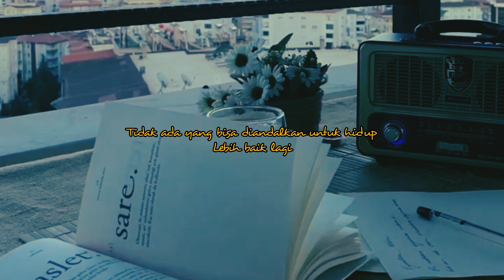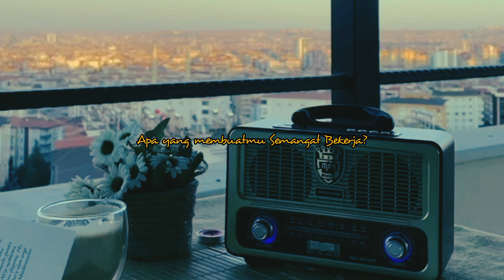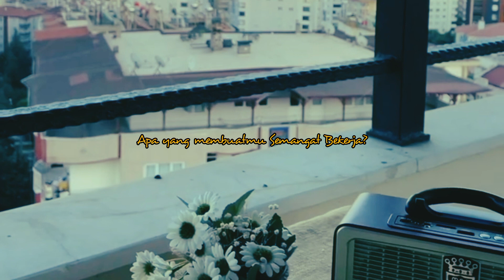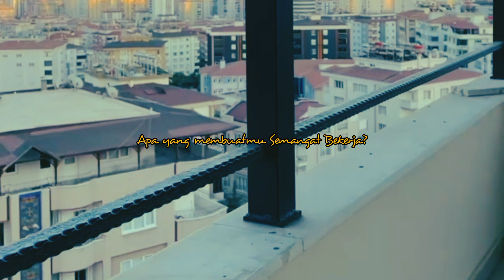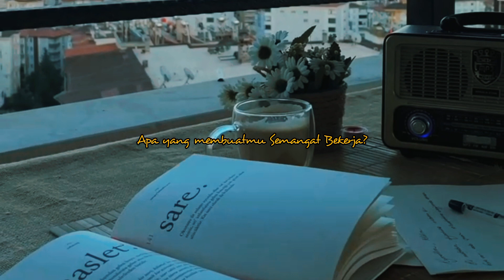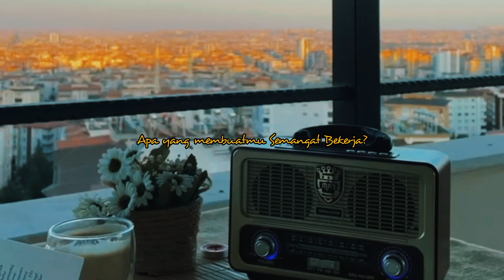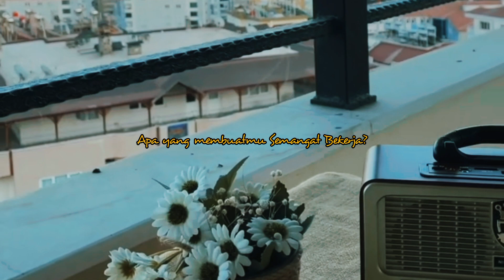Lagi Semangat -Semangatnya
Sharing Yuk: Apa yang Membuat kamu semangat??